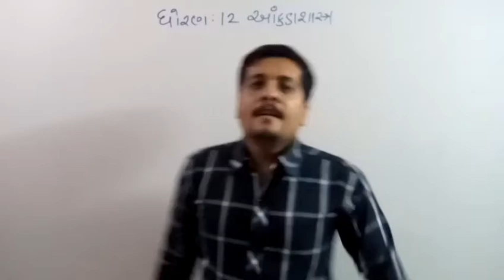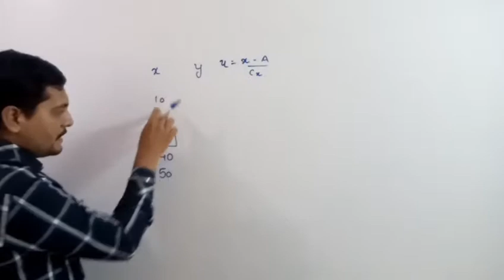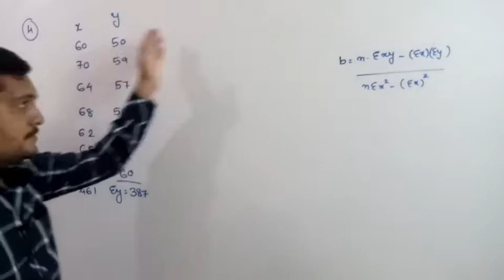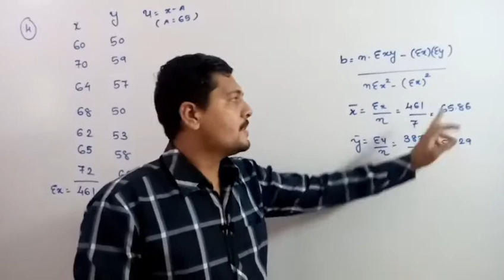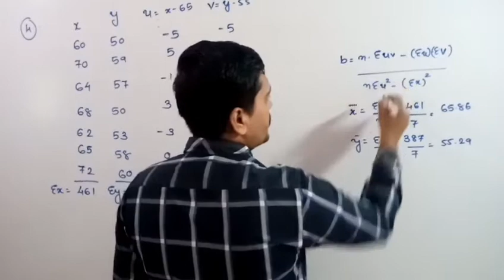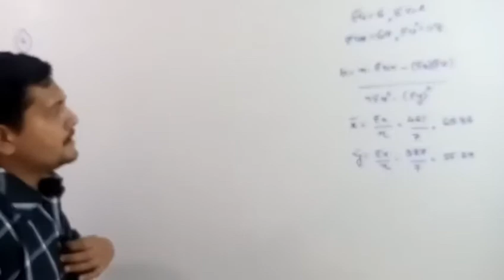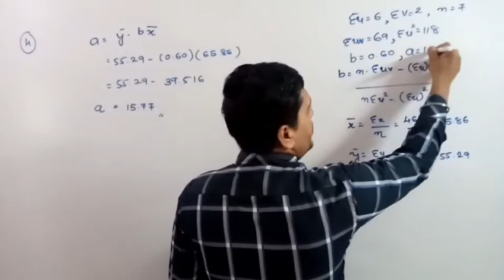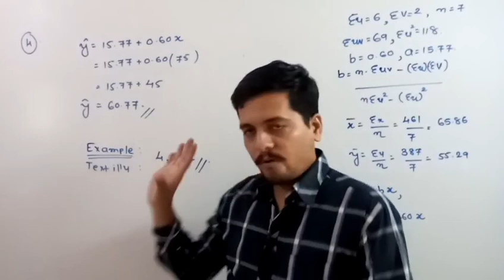STD 12 આંકડા શાસ્ત્ર 01/10/2020